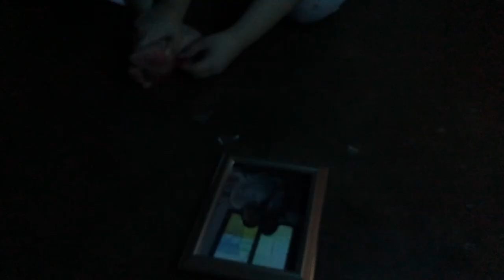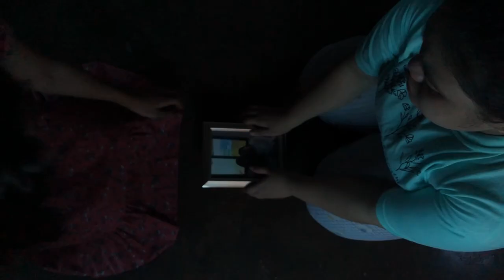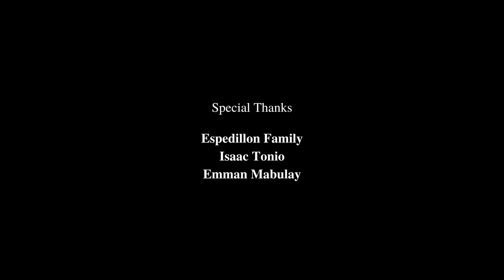Time Out by LCA Production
LOGLINE | "May mga lagim na nangyayari na hindi natin maipaliwanag, madalas nakakatakot. Ngunit sa pagtalikod ba natin sa mga ito ay maglalaho na lamang ang takot na bumalot sa atin?"

Note: Most Trending Video award will be based on the number of views gathered from October 13, 2022, until November 5, 2022, at 5:00 PM.